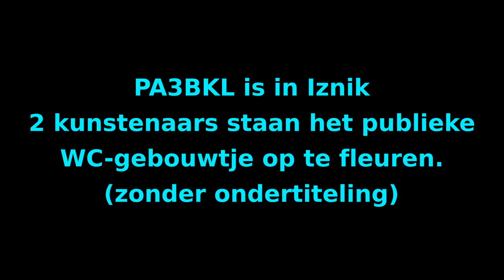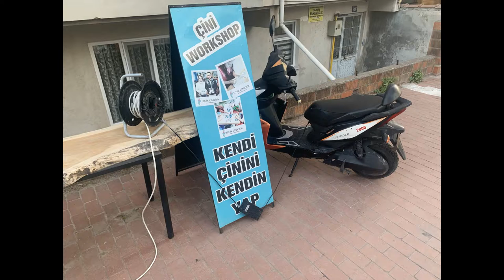Iznik - door PA3BKL